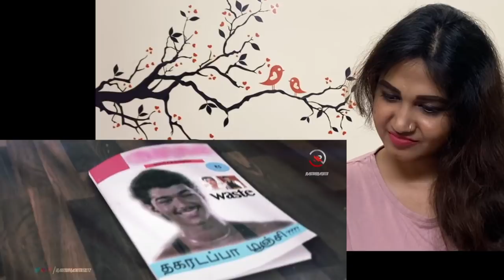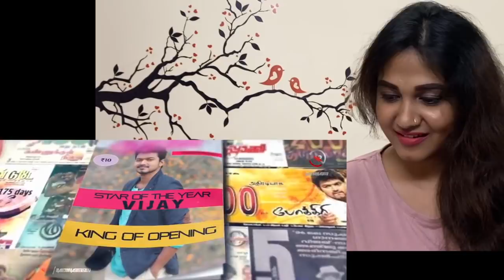Malayali Reaction to Thalapathy Vijay Mashup 2020 |June 22 |Tribute To Thalapathy | Manzoor Rasheed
Joseph Vijay Chandrasekhar(born 22 June 1974), known mononymously as Vijay, is an Indian actor, dancer, playback singer and philanthropist who works in Tamil cinema. Referred to by fans and media as "Thalapathy" (commander), Vijay is the highest paid actor in Tamil cinema. By 2017, he became the second-highest grossing actor in Tamil cinema history, behind veteran Rajinikanth.  He received an honorary doctorate from the Dr. M.G.R. Educational and Research Institute of theTamil Nadu Dr. M.G.R. Medical University in 2007 for his contributions to social welfare and in honour of his achievements in the film industry.